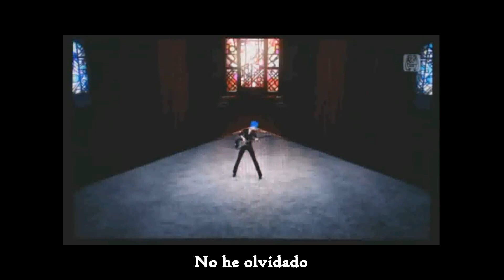Project Diva [KAITO] Wasureru wake naidesho [Yuukiss] Sub Esp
TODOS LOS DERECHOS A SUS RESPECTIVOS AUTORES
ALLRIGHTS RESERVED